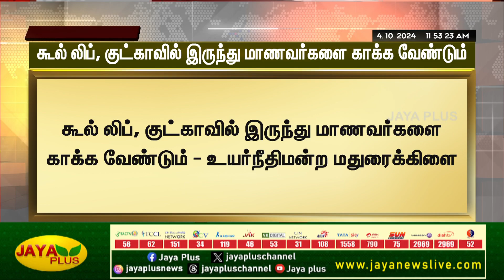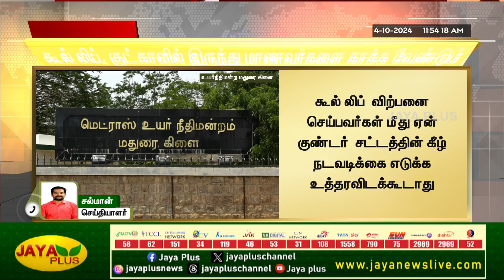கூல் லிப், குட்காவை தடை செய்ய விரைவில் உத்தரவு | Madurai Bench of Madras High Court | Jaya Plus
கூல் லிப், குட்காவை தடை செய்ய விரைவில் உத்தரவு | Madurai Bench of Madras High Court | Jaya Plus | Jaya Plus